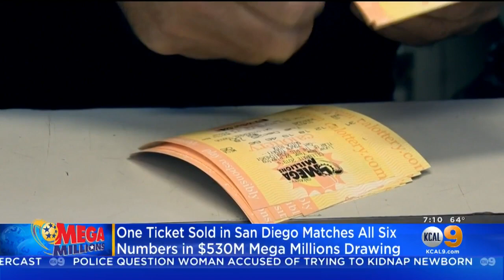Winning Mega Millions Ticket Sold In San Diego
A ticket sold at a San Diego liquor store matched all six numbers in Friday night's $530M Mega Millions jackpot.